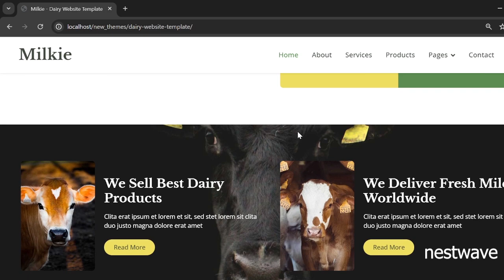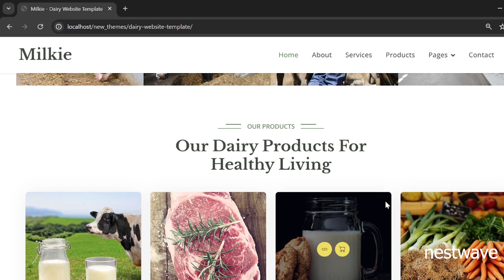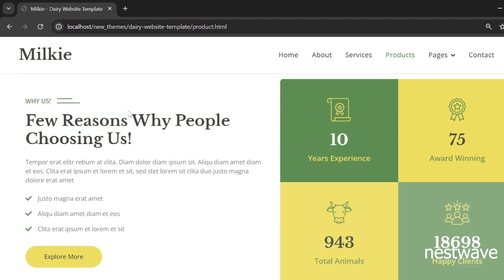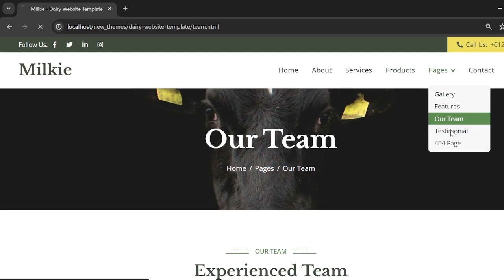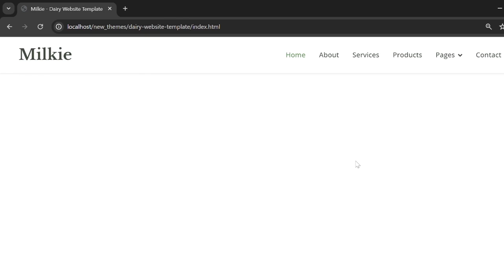DAIRY (FARM) WEBSITE DESIGN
In this video, we delve into the technical aspects of my latest website design project focused on a dairy farm. From intuitive user interface (UI) elements to robust backend development, crafted a digital platform tailored to the needs of modern dairy farming operations.

Key Technical Features:

Responsive Design: My website adapts seamlessly across all devices, ensuring an optimal viewing experience for users on desktops, tablets, and smartphones.
Customized CMS: I've integrated a custom Content Management System (CMS) to facilitate easy content updates and management, empowering the dairy farm to keep their website current with minimal effort.

E-commerce Functionality: Explore how i've implemented e-commerce capabilities, allowing the farm to sell their products directly online, from fresh milk to dairy merchandise.

Interactive Elements: Discover the interactive elements i've incorporated, such as photo galleries showcasing farm life, interactive maps for locating the farm, and engaging animations that bring the website to life.

SEO Optimization: Learn about my meticulous approach to Search Engine Optimization (SEO), ensuring the website ranks well on search engines like Google, thereby increasing visibility and attracting more visitors.

Security Measures: We prioritize the security of our clients' data. Hear about the robust security measures we've implemented to safeguard sensitive information and protect against potential cyber threats.

Join us as we take you behind the scenes of this dairy farm website design project, showcasing the technical expertise and innovative solutions that went into its creation. Whether you're a web developer seeking inspiration or a dairy farm owner looking to enhance your online presence, there's something here for everyone.